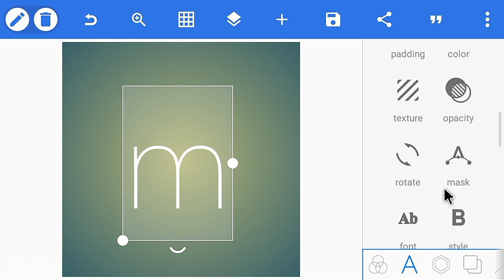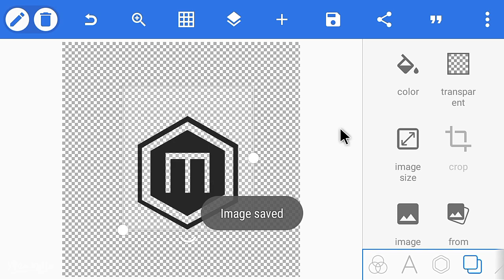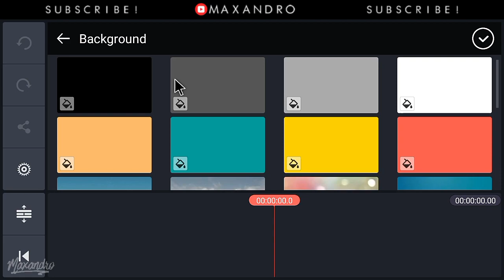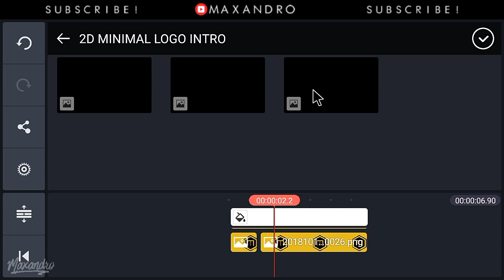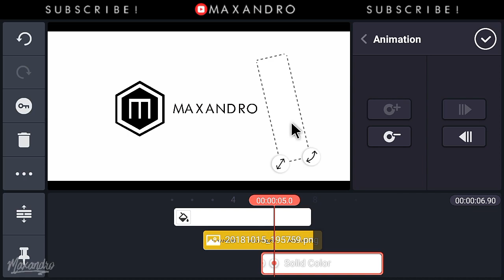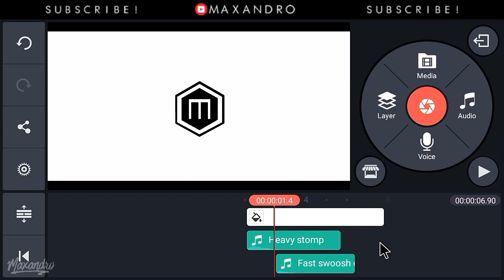How To Make 2D Logo Intro On Android!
████████Apps Required████████

███████Free Downloads████████

████████Fixing Problems████████

To unlock the intro pack download this app⬇
➡ZArchiver